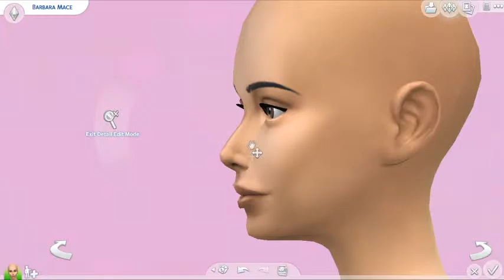The Sims 4 Create a Sim | Base Game Only Tag